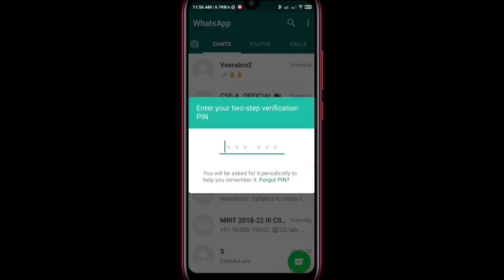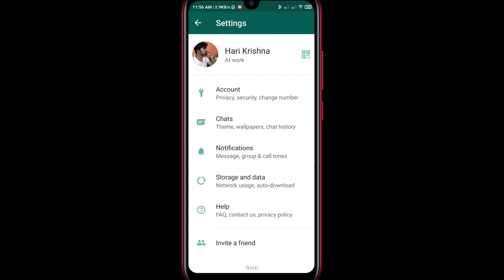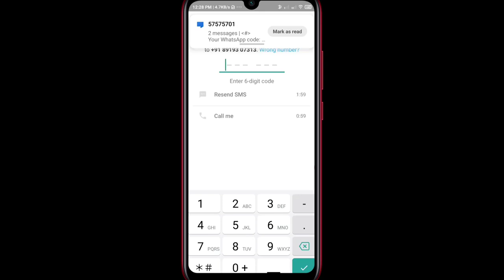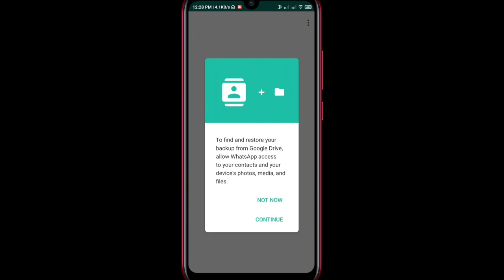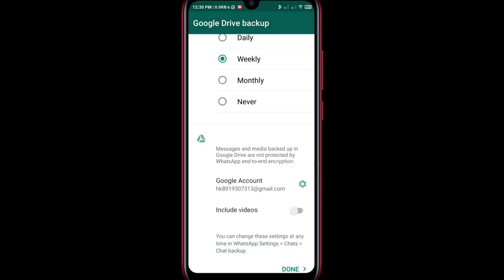backupwhatsapp How to backup and restore whatsapp data in telugu| Telugu Tech Information/ తెలుగు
these video describes about whatsapp information
and how backup you're important data
and restore